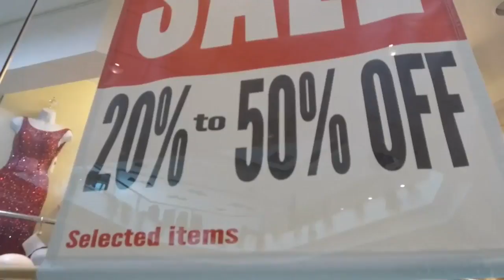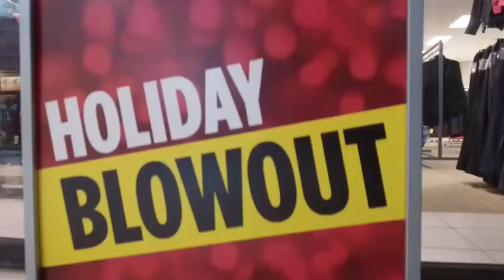Why Some Holiday Deals Aren’t Deals At All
With holiday shopping in full swing, many retailers are offering big discounts. But as Laura Podesta found, shoppers can now expect sales all year (1:37).